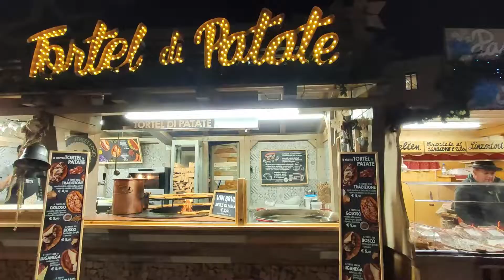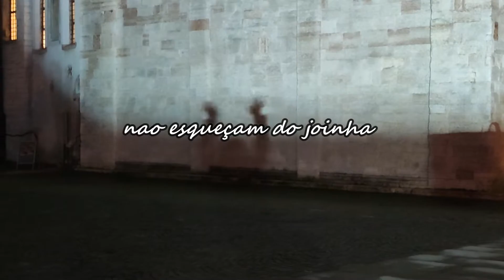um dia na Italia, mercadinho de Natal de Trento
Viajando na Italia, venham comigo visitar o mercado de Natal da cidade de Trento.

Quando fomos em Trento nas Dolomitas, o clima nao era bom, mas apesar disso, o lugar lindo, o perìodo de Natal, a comida tìpica  e o famoso "vin brulé" (vinho tinto quente, açùcar, canela, casca de limao e cravo) aqueceram nossos coraçoes.
O vin brulé é  parecido ao nosso delicioso quentao brasileiro.

Muito obrigada e Feliz Natal a todos voces.